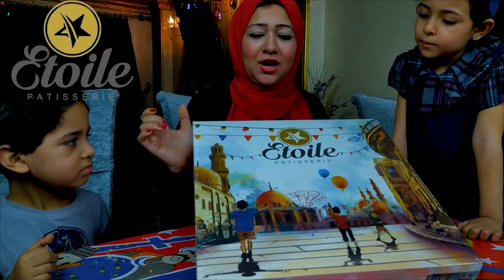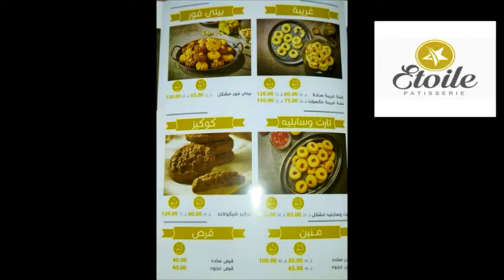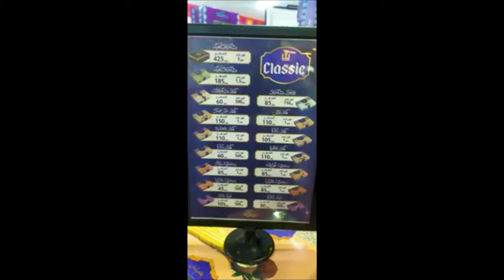تجربة كحك العيد | من ايتوال | تسيباس | العبد | نولا | بسكو مصر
تجربة كحك العيد من اشهر 6 شركات و مقارنة احسن كحك فيهم لسنة
تجربة كحك العيد  من ايتوال و تسيباس و العبد و نولا و بسكو مصر
تجربة كعك العيد من ايتوال و تسيباس و العبد و نولا و بسكو مصر

تجربة كحك العبد  | تجربة كحك كلاسيك
 تجربة كعك لابوار | مقارنة كحك العيد
احسن كحك فى مصر | كحك تسيباس

_ بإمكانك أن تجدنا من خلال هذه العناوين ايضا:
تجربة كعك العيد 2021 من ايتوال - تسيباس - العبد - نولا - بسكو مصر
تجربة كحك العيد 2021 من ايتوال - تسيباس - العبد - نولا - بسكو مصر
كحك العيد - تجربة كحك العيد ورأيي في ايتوال وتسيباس والعبد و نولا و بسكو مصر- أحسن كحك في مصر
مقارنة احسن كحك فى مصر- كحك والبسكوت و والغربية و والبيتي فور من جميع الشركات
تجربة افضل بسكويت وغريبة و بيتي فور من حلوانى ايتوال - حلوانى العبد - حلوانى تسيباس - نولا
اسعار كحك العيد  - اسعار ايتوال - تسيباس - العبد - نولا - بسكو مصر - أحسن كحك في مصر
اسعار كحك العيد فى ايتوال 2021 | كعك العيد | منيو الكحك فى ايتوال
اسعار كحك العيد2021 حلوانى العبد لابوار ومونجينى وتسيباس اسعار العلب المشكله والغريبه والبتيفور
اسعار كعك عيد الفطر 2021 من حلواني العبد
فتح علبة كحك ايتوال مكس (2 كيلو) كحك العيد 2021
اسعار الكحك والبسكوت 2021 في جميع المحلات
اسعار كحك العيد 2021 فى جميع هايبرات مصر
اسعار كحك العيد 2021
كحك العيد

تجربة الكحك
تجربة كحك ايتوال - تجربة كحك العبد
تجربة كحك العبد - تجربة كحك نولا
تجربة كحك بسكو مصر - تجربة كحك كلاسيك
تجربة كعك بسكو مصر - تجربة كعك ايتوال
   تجربة كعك العبد - تجربة كعك نولا
كحك العيد اسعار كحك العيد اسعار كحك العيد 2021
اسعار كعك العيد من العبد اسعار كحك العيد من العبد كحك العيد 2021
اسعار كحك العيد ايتوال,اسعار كعك العيد من ايتوال كعك العيد
اسعار كحك العيد 2021 العبد مقارنة كحك العيد كحك العيد من العبد
اسعار كحك العيد في مصر 2021 كحك العيد من ايتوال اسعار كحك العيد من ايتوال
اسعار كحك العيد بسكو مصر اسعار كحك العيد بسكو مصر 2021  اسعار كحك العيد كلاسيك2021
 اسعار كحك العيد العبد اسعار كحك العيد في العبد اسعار كحك العيد عند العبد اسعار كحك العيد من العبد 2021
كحك العيد  كعك العيد  كحك العيد, لابوار  كحك العيد الناعم  حلويات العيد  كعك  تجربة كحك العيد 2021
 تجربة كعك العيد 2021  تجربة كحك ايتوال  تجربة كحك العبد  تجربة كحك نولا  تجربة كحك بسكو مصر
 تجربة كحك كلاسيك  تجربة كحك لابوار  تجربة كعك بسكو مصر  تجربة كعك ايتوال  تجربة كعك العبد  تجربة كعك نولا
 تجربة كعك لابوار اسعار كحك العيد 2021  فتح علبة كحك ايتوال  تجربه كحك العيد  حلواني توماس العيد فرحه  الصعيدى
 اسعار كعك العيد من ايتوال  اسعار كحك العيد بسكو مصر  اسعار كحك العيد كلاسيك 2021
كحك العبد كحك وبسكويت وبيتى فور وغريبة وكوكيز العيد من العبد هنتحدى المنيو كله
اسعار كحك العبد